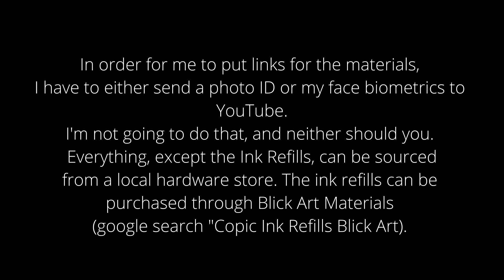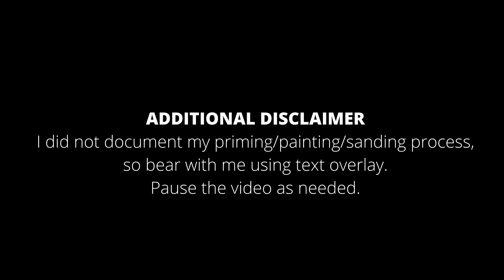How to Add Wood Grain to 3D Printed Parts!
This video demonstrates how to add wood grain textures to your 3D printed part. It's a lot easier than you think!
In order for me to put links for the materials, I have to either send a photo ID or my face biometrics to YouTube.
I'm not going to do that, and neither should you.
Everything, except the Ink Refills, can be sources from a local hardware store. The ink refills can be purchased through Blick Art Materials (google search "Copic Ink Refills Blick Art).

0:00 Hello!
0:34 Materials Needed
1:05 Priming and Painting
1:42 Adding Wood Grain
4:00 Removing Wood Grain
4:27 Final Results

List of Materials:
Rust-Oleum Flat White Primer
Rust-Oleum Satin Warm Caramel
2" Paint Brushes
70% Isopropyl Alcohol
Copic Ink Refill E57 (Light Walnut)
Nitrile/Latex Powder-Free Gloves
(Not shown in video)
120 Grit Sandpaper
360 Grit Sandpaper

Can't stop the signal.